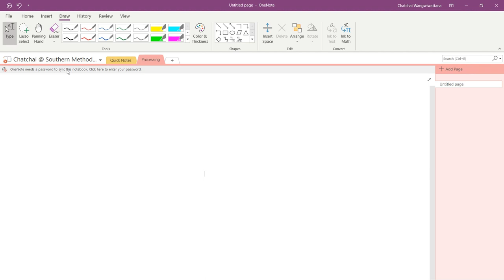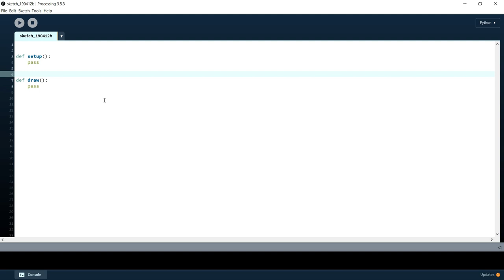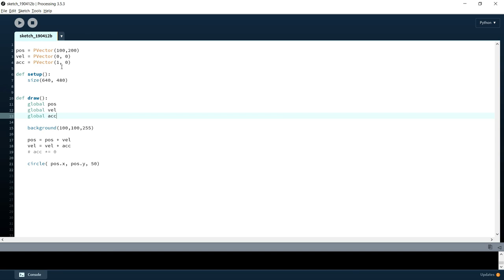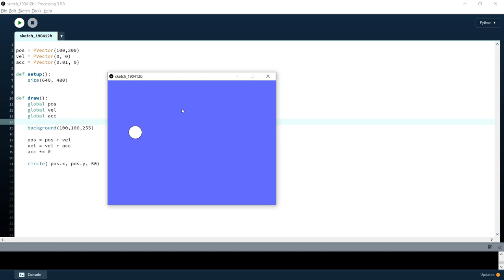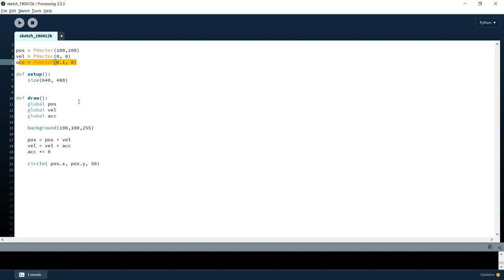Game AI: moving agent in continuous environment 1